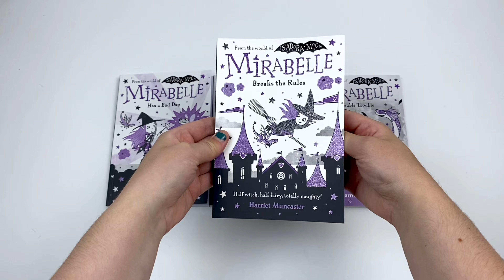Mirabelle 4 Book Set Collection by Harriet Muncaster - Book Unboxing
Titles in this set:
Mirabelle Breaks the Rules
Mirabelle Has a Bad Day
Mirabelle Gets up to Mischief
Mirabelle In Double Trouble

Mirabelle's mum is a witch, her dad is a fairy, and she is a bit of both. When Mirabelle goes off to witch school she promises not to cause any mischief . . .But then potions class goes a bit wrong and flying practise is a disaster. Soon enough, Mirabelle finds herself getting up to some seriously mischievous behaviour. Hopefully, with the help of her best friend, Carlotta, she can put everything right before home time.

Mirabelle's mum is a witch, her dad is a fairy, and she is a bit of both! Mirabelle is having a BAD DAY! Her best friend, Carlotta, can usually make Mirabelle see the funny side but she's away from school and Mirabelle can't help feeling a BAD MOOD coming on. When Mirabelle gets home to find her brother has eaten the last chocolate biscuit and is playing with her beloved pet dragon, Mirabelle finally loses her temper, with dramatic consequences for all the family!

Beautifully illustrated in two colour, this new series of chapter books introduces Isadora Moon's cousin! Meet Mirabelle, half witch, half fairy and totally naughty. There will be spells, there will be flying but mostly there will be mischief!

Mirabelle is going on holiday with her family to a fancy witch resort and she can't wait! She has promised her parents that she will absolutely not get up to mischief this time. And she really means it too. The witch resort is everything Mirabelle had hoped for, and more! Better yet, she makes a new friend called Bea.
Then Mirabelle makes a worrying discovery-Bea is even more mischievous than Mirabelle, and she quickly finds herself in a whole heap of trouble .